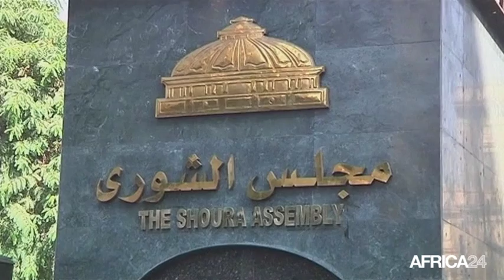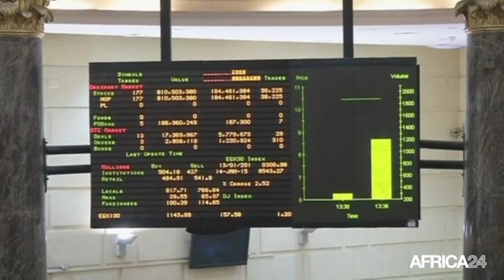Égypte, Plus de fonds pour encourager les réformes économiques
Économie, La Banque centrale d’Egypte a reçu 2,75 milliards de dollars du Fonds monétaire international (FMI) correspondant à la première tranche d’un prêt de 12 milliards de dollars. Selon Tarek Amer, gouverneur de la Banque, cette tranche contribuera à accroitre les réserves de celles-ci en devises étrangères à 23,5 milliards de dollars. L’Egypte souffre d’une forte faiblesse du niveau des réserves, ce qui l’a amenée à faire flotter le cours de change de sa monnaie locale et à réduire la subvention des hydrocarbures.